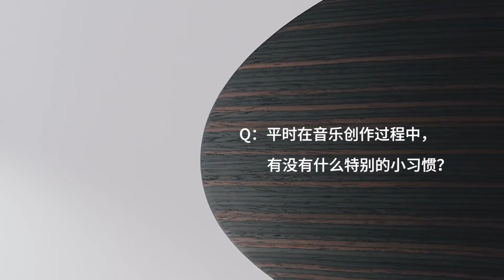【阿云嘎/Ayanga】宝华韦健 Bowers and Wilkins【AYG茶话会】之嘎式访谈 第二辑 20201031